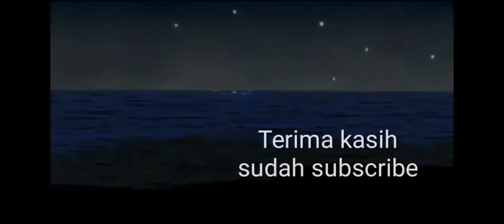BUKTIKAN CINTA KITA KEPADA ROSULULLAH, PERBANYAKLAH SHOLAWAT||Ustadz.Moh. Hanafi, M.Pd.||DKM AL-HUDA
Bukti Cinta Kepada Rosulullah perbanyaklah bersolawat,tema kajian pekan ini bersama Ustadz.Moh. Hanafi, M.Pd. di Masjid Al-Huda Taman Alamanda Blok F Rw-019 Karang Satria Tambun Utara-Bekasi